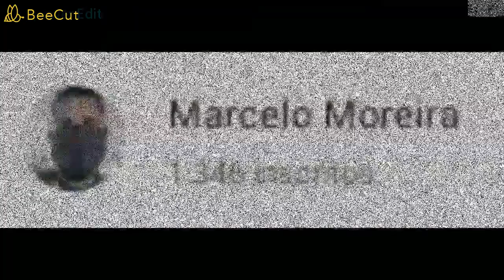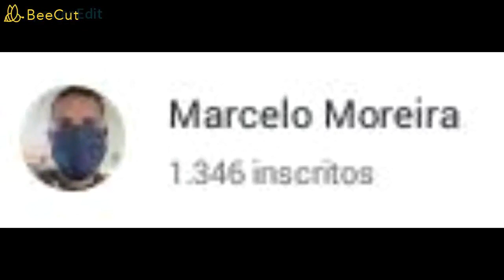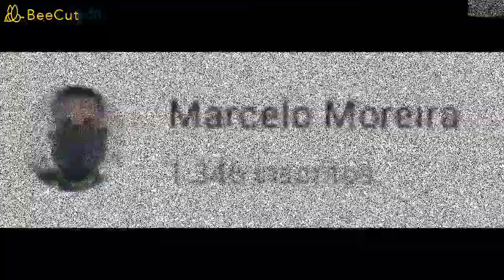vou trocar o nome do meu canal em 2021( Será MICHAEL 022) ?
opção de nomes do canal
👉1 Michael
👉2 Michael 019
👉3 Michael 022
👉4 Michael dos santos

 menssagem de motivação!!!

Às vezes, pensamos em desistir de algo que queremos por essas coisas serem cheias de obstáculos, mas a vida é feita de superações e conquistas. No meio de cada conquista vêm as decepções, as brigas, os problemas, as dores e o sofrimento, mas é necessário passar por todos esses obstáculos. Seja forte e enfrente seus problemas, abandoná-los não vai resolver nada.

A fraqueza é a desculpa dos covardes!